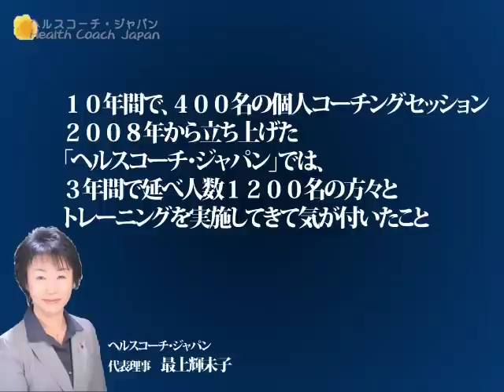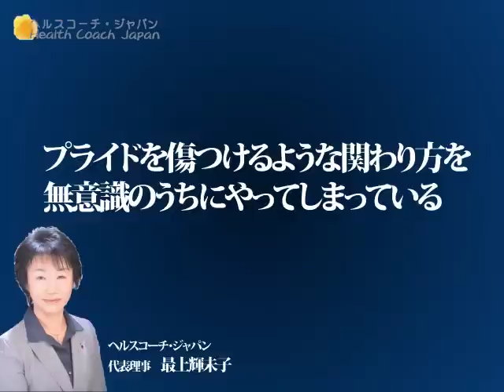コーチングの有効性 相手の潜在能力を１２０％引き出す３つの方法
NPO法人ヘルスコーチジャパン 無料動画講座
セミナー講師、コンサルタント、プロコーチ、教育者、医者
これら人にものを伝えることが多い仕事をされている方々へ！

あなたの専門性をさらにブラッシュアップし
確実に結果を出せる
エキスパートになりたくありませんか？

『相手の潜在能力を１２０％引き出す３つの方法』
⇓　3ステップ無料動画講座はこちら　 ⇓

『心の地雷が分ける成功する人しない人』